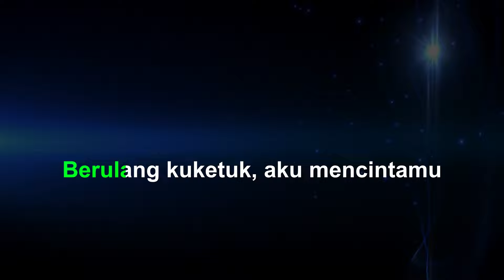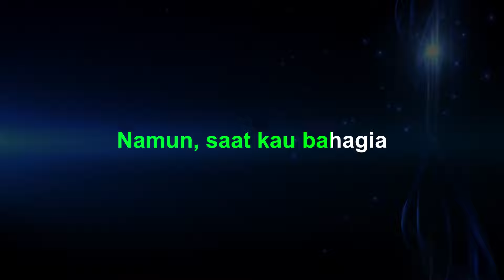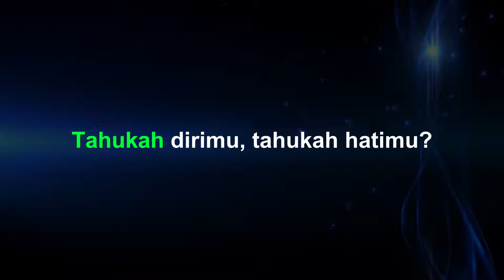Dudy Oris - Aku Yang Jatuh Cinta (Karaoke)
Dudy Oris - Aku Yang Jatuh Cinta (Karaoke) | Karaoke | Lyrics | Instrumental